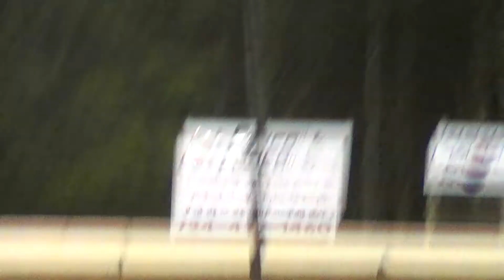7/21/12 race #1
First time in a race car. Roaring knob supers. 7/21/12 finished 16th